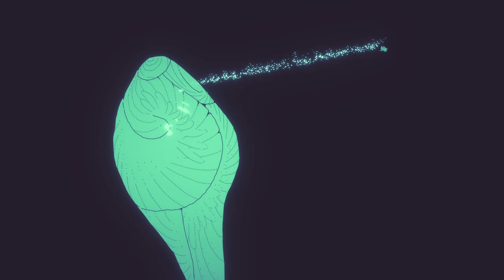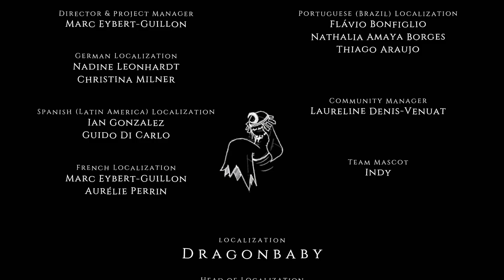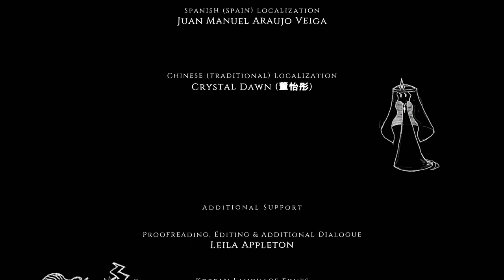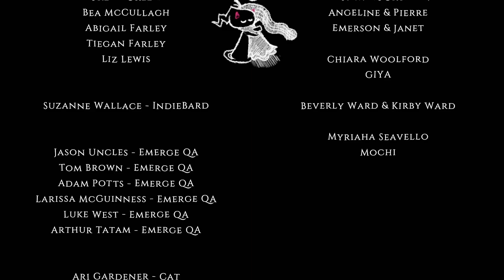ASCEND!? | Hauntii | FINALE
Play as Hauntii, a naive but brave ghost on a relentless quest for answers. A mysterious race of glowing creatures, known as Eternians, guides lost souls to an ominous central tower where they appear to ascend to a higher plane. They look like angels, but no one really knows who they are, nor where they came from.

Unleash ghostly powers to possess both inhabitants and environment, unveiling various solutions to combat and puzzle challenges. Unravel the mysteries of Eternity and shape your fate in a mesmerising adventure like no other!